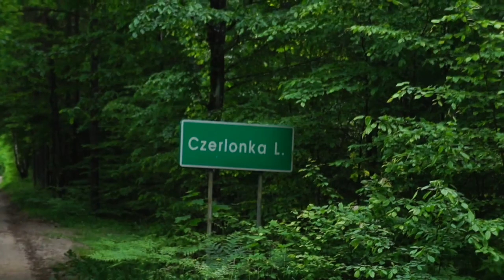04 06 23 4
Czerlonka i okolice.